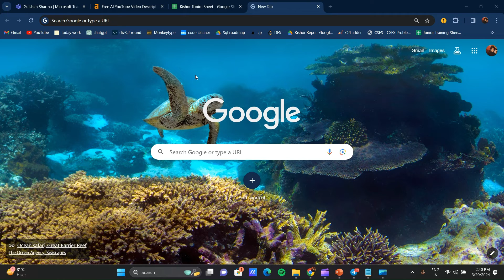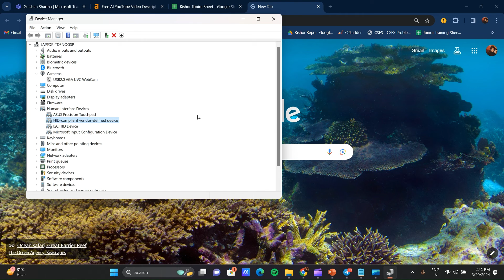How To Enable/ Turn Off Touch Screen On Asus Vivobook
Whether you want to temporarily turn off the touch screen for specific tasks or permanently disable it, we will walk you through the necessary steps. By following our instructions, you'll be able to customize your touch screen settings according to your preferences